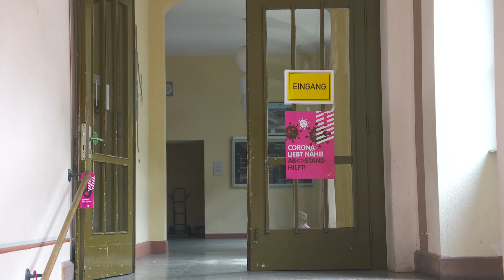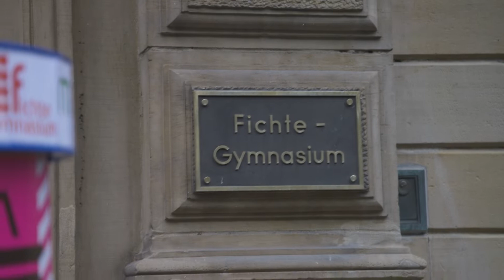Karlsruher Oberbürgermeister besucht Fichte-Gymnasium | Informationsportal Corona